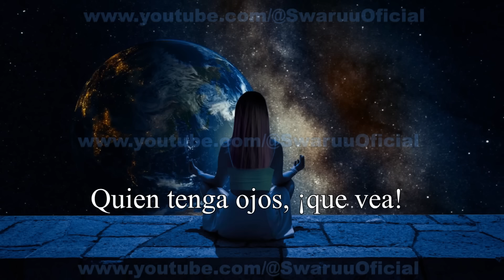Noticias Espaciales 50. Inundaciones en España, Zanahoria, Nuevos proyectos en Temmer. 🌧️🚢 🥕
Esta información puede verse como ciencia ficción, o como mejor lo vea el espectador, y la publico únicamente con fines de entretenimiento. Aún así me tomo muy en serio mi información. Quien tenga ojos para ver… que vea.

Créditos:

Texto escrito por:                                                        Mari Swa
Diseño de la introducción de los videos:                Mari Swa
Diseño del Video:                                                        Mari Swa
Realisación y Producción:                                         Mari Swa
Traducción:                                                                  Mari Swa
Carátula:                                                                       Mari Swa
Apoyo técnico:                                                            Mari Swa

La Joven en las fotos y en el Logotipo del Canal:        Mari Swa

Imágenes y Videos especiales cuando apliquen: Equipo Taygeteano, Dhor Kaal'el, Naishara y Mari Swa